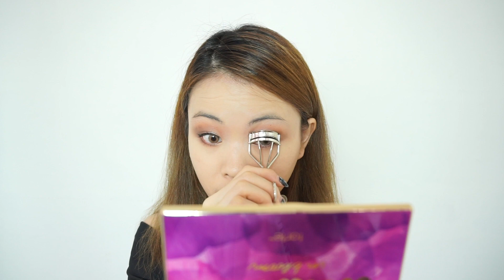แต่งหน้าสวยเป็นสาวมั่น | Janemakeup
Makeup inspired look by Emma Watson